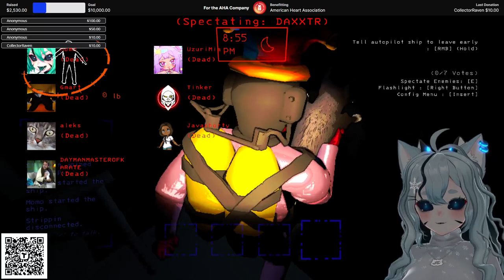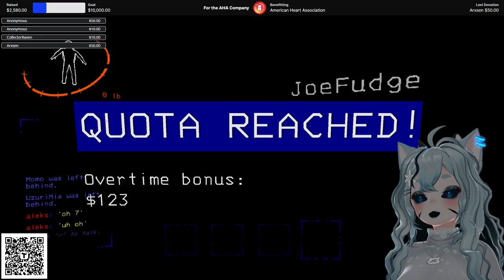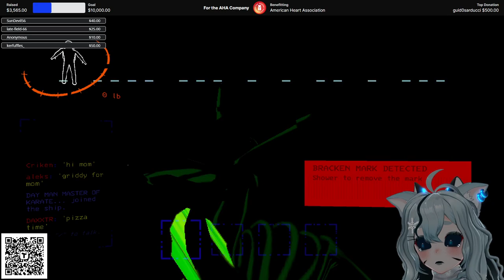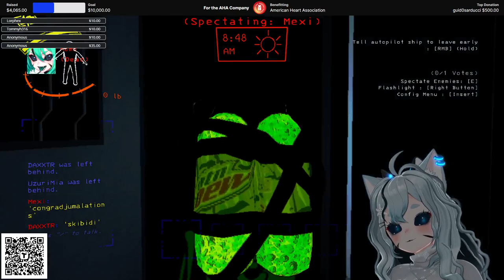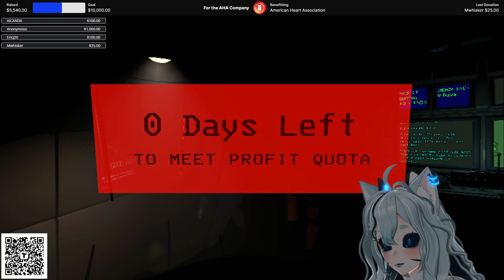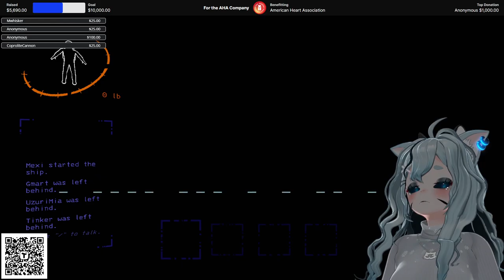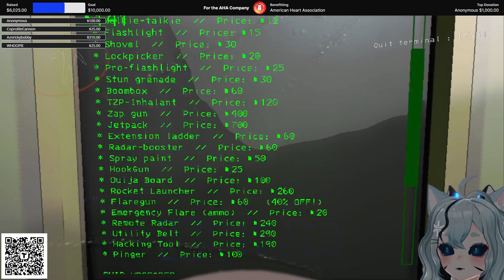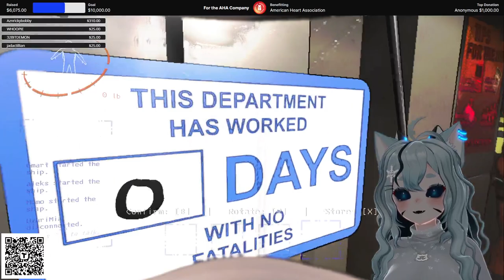Getting Scrap for the American Heart Association! | Momo | VOD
Stream date: February 10, 2024